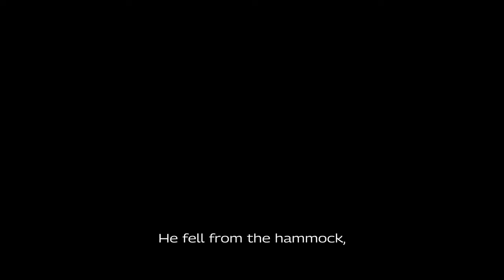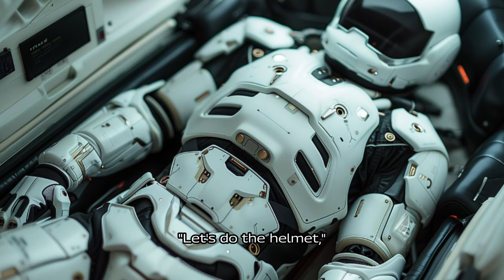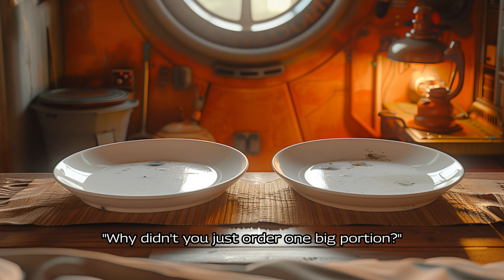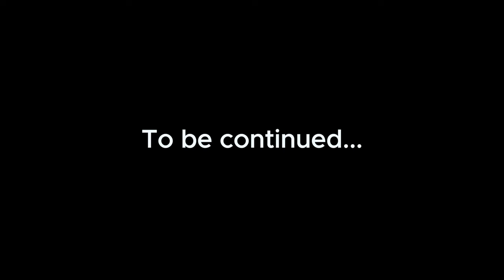The Beast (Parts 11-15) | Epic Sci-Fi - HFY Reddit Story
In this HFY Reddit Story, Gabriel, a mysterious and powerful figure, navigates a treacherous world filled with betrayal, rebellion, and complex relationships. As he grapples with his past and newfound responsibilities, Gabriel must confront his inner demons and the true nature of his existence. Amidst the chaos, alliances are tested, secrets unravel, and the line between human and beast blurs, leading to a gripping tale of survival and transformation.

The narrative explores themes of trust, leadership, identity, and the enduring quest for connection in an unforgiving universe.

▬ Individual Parts  ▬
0:00 - Part 11
6:15 - Part 12
11:17 - Part 13
15:51 - Part 14
20:54 - Part 15

- Original Story (The Beast):
* Part 11:

Made minor edits for clarity and brevity.

Please Visit The Author's Story On Reddit And Give It An Upvote To Show Your Support!